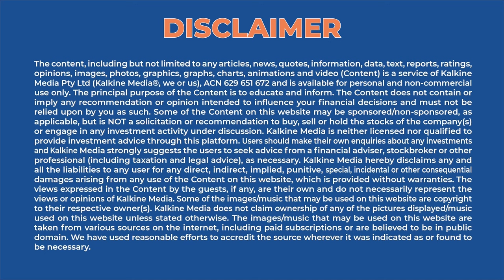Ms Gem Romuld Awarded With PeaceWomen Award from Women’s International League for Peace & Freedom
Quit Nukes is a campaign for Australian financial institutions to exclude nuclear weapons producing companies. Ms Gem Romuld the Director of Quit Nukes. She is also the recipient of the 2021 PeaceWomen Award from Women’s International League for Peace & Freedom (WILPF).